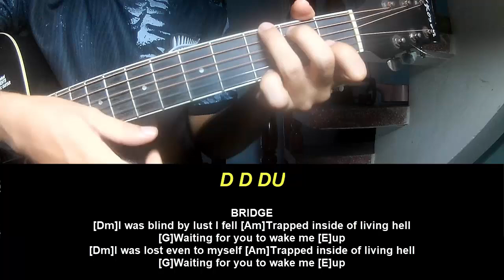Guitar Tutorial David Kushner Flesh x Blood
Today, I will share with you Guitar Tutorial David Kushner Flesh x Blood